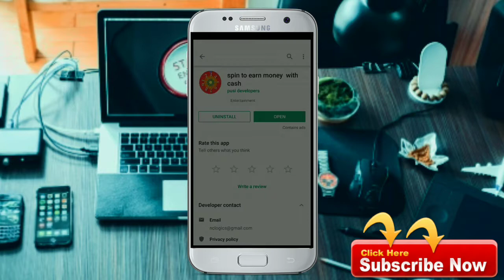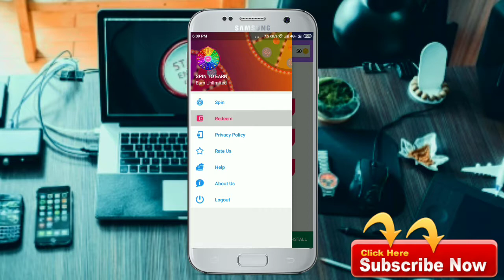Best Earning Aap in 2019 Il Earning aap for android " Ravi Tech Tube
Best Earning Aap in 2019 Il Earning aap for android
hello dosto,
तो नमस्कार और स्वागत है dekhna hai video mein Main Ek application ke bare mein batane ka Prayas Kiya Hai Isme aap application Mein spin Karke aur money earn kar sakte hain aur ja money for direct account mein transfer kar sakte hain यह एक बेहतरीन एप्लीकेशन है। स्टूडेंट इन २०१ ९ विडियो se aap Karenge सुबह aur aap apne account mein transfer kar sakte तो यह है कि आप सभी का धन्यवाद।

Aap download link--दोस्तों अगर आप एक्स्ट्रा इनकम करना चाहते है तो ये आप के लिए एक सुनहरा मौका है। 👇👇👇👇👇👇👇👇👇👇Gift Money आप को हर रोज कम से कम 1000 रुपए कमाने का मौका दे रहा है। 😲😲😲😲😲😲😲😲😲😲 अब आप ये सोच रहे होंगे की कोई हमें इतने रुपए क्यों देगा, तो हम आप को बता दे की Gift Money आप को ये रुपए फ्री में नहीं दे रहा है, आप को हर रोज इस ऐप्प पर कुछ देर काम करना है अपना थोड़ा सा समय इस app को देना है, उसके बदले में आप को ये इनकम दी जाएगी। 📱📱📱📱📱📱📱📱📱📱दोस्तों कंपनी ये सब अपने प्रमोशन के लिए कर रही है।

your querise_____

earning app,
earning app 2019,
earning application,
earning app with payment,